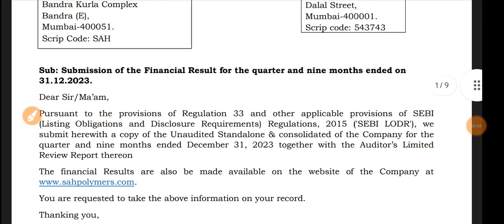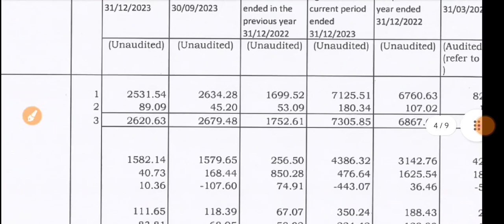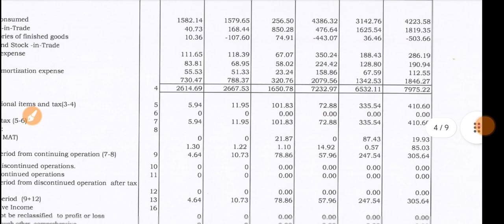Sah Polymers Q3 Results 🔴 Sah Polymers Results 🔴 Sah Polymers Share Latest News 🔴 Sah Polymers Ipo